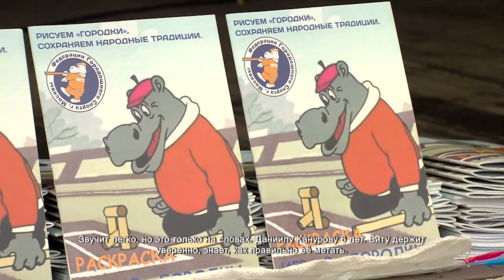Воспитанники 30 детских садов приняли участие в соревнованиях по игре «Городки». 18.10.2021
Городошный спорт сегодня переживает свою вторую молодость. Начинают метать биты уже с дошкольного возраста. В парке Льва Толстого состоялись соревнования по этой старинной русской игре. В них приняли участие воспитанники 30 детских садов.